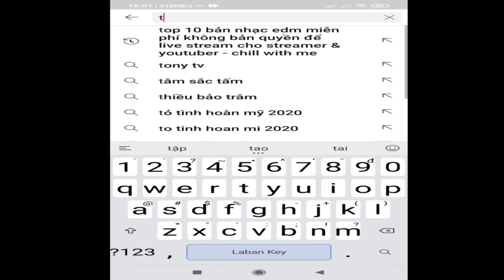khám phá bến cảng khu nhà mát bạc liêu -thế long miền tây -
khám phá bến cãng khu nhà mát bạc liêu
Hi , xin chào các bạn đã đến với kênh THẾ LONG MIỀN TÂY của mình , chúc mọi người có 1 ngày VUI VẺ , HẠNH PHÚC cùng với những người thân yêu của mình nhé

các bạn thấy thích video của minh thì nhờ đăng kí và like ủng hộ kênh mình nhé xin chân thành cám ơn mọi người nhều .

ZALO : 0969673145